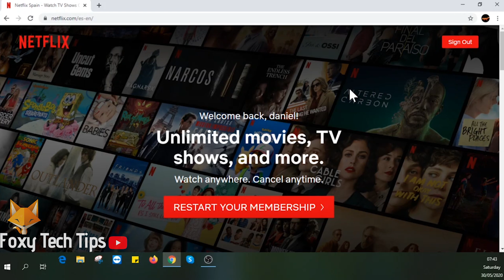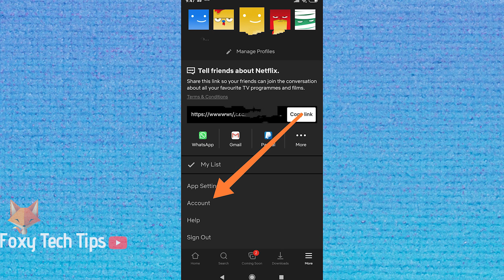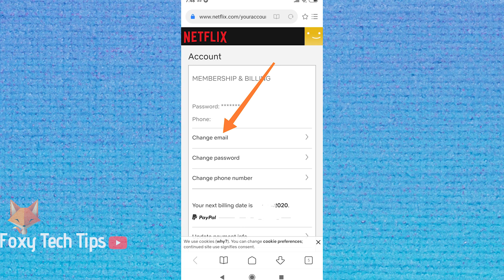How To Change Netflix Email Address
Got a new email or can't access your old one? Learn how to switch emails on your Netflix account now!!

Steps:

- On desktop, load Netflix.com and sign into your account if you’re not already logged in.

- Scroll all the way to the footer of the page and then click ‘account’. You can also get to account by clicking your profile image at the top but I don’t have that option because I don't have an active membership right now.

- From your account management page you can simply click on ‘change email’.

- You may need to answer a verification question here to confirm your identity, this time they asked me to confirm my debit card number. Click save to finalize it.

- To do it from the mobile app, tap the ‘more’ button from the bottom right.

- Now select ‘account’.

- This will open your Netflix account page in a web browser.

- Tap ‘change email’.